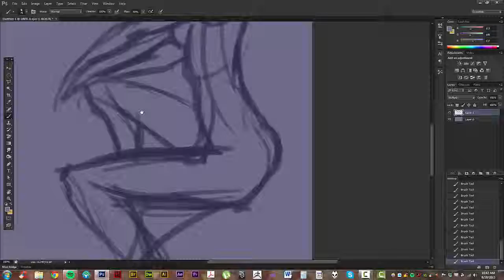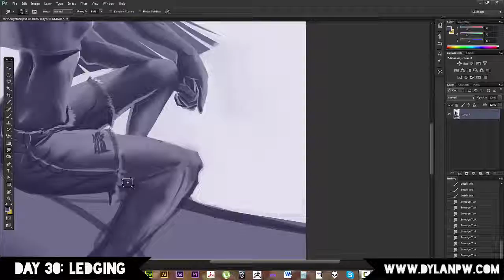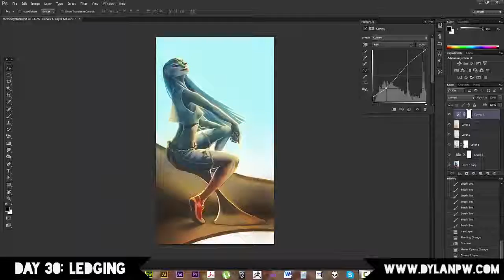Day 30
100DaysDrawn Day 30 - Ledging